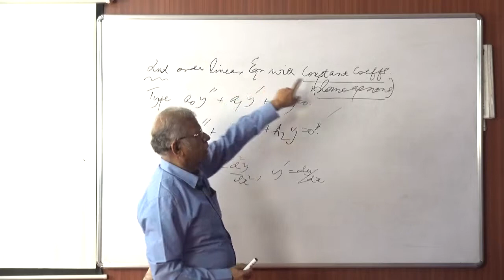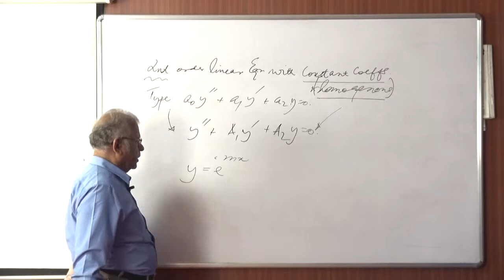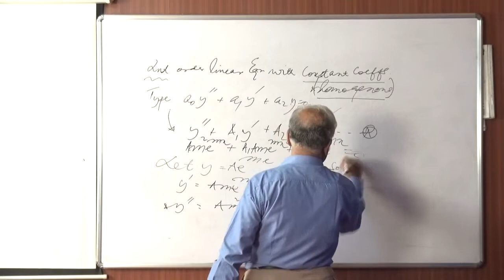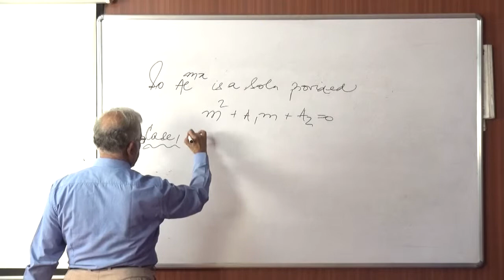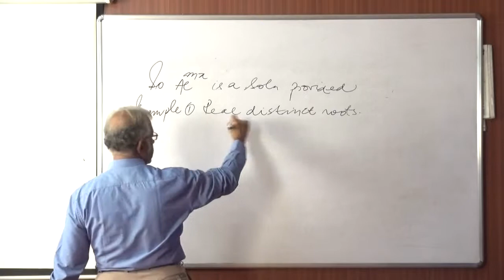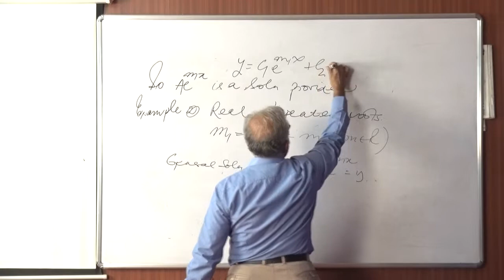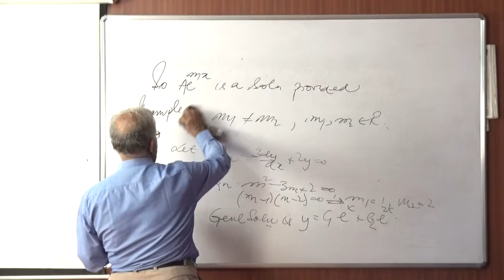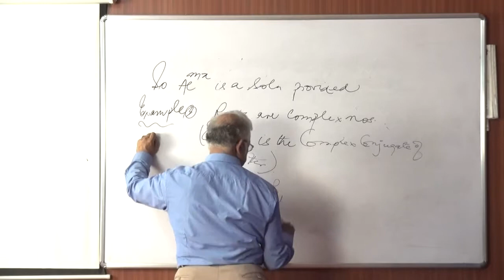DIFFERENTIAL EQUATIONS | Lecture -15 | Prof. Arun Kumar Chatterjee | IEM